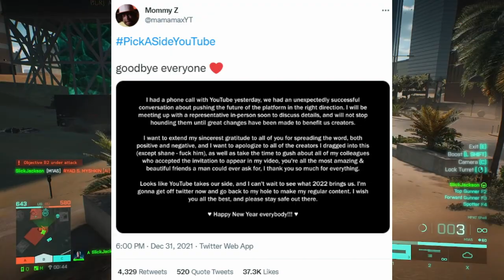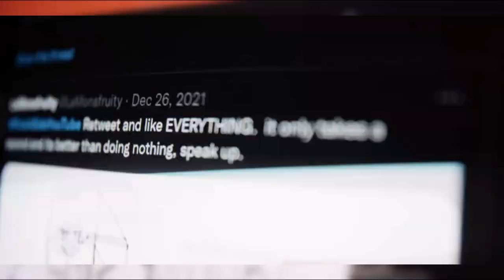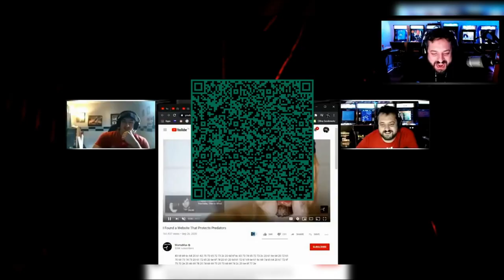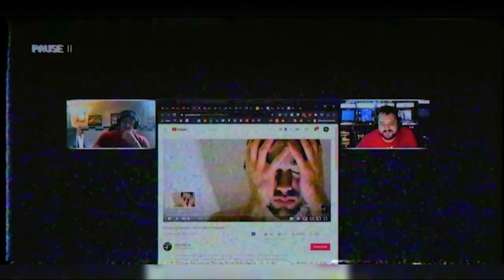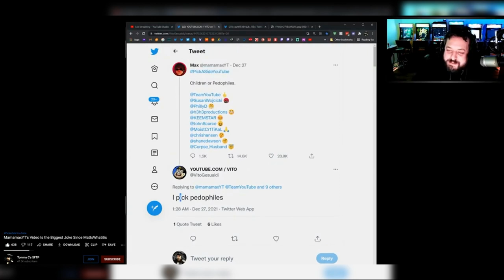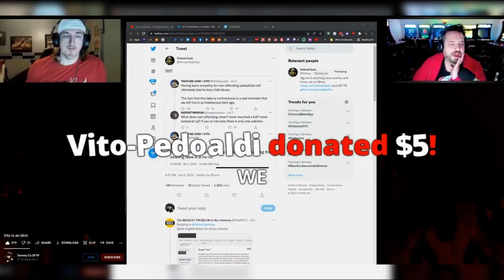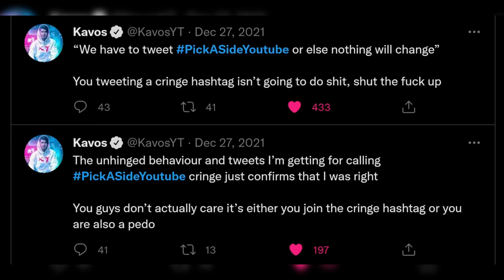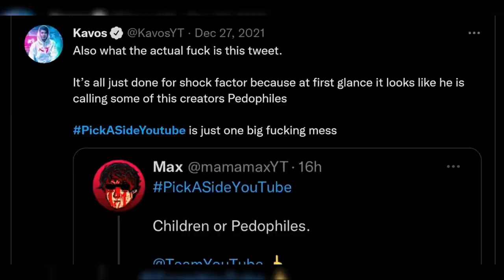MamaMax CRIES Over The Commentary Community!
MamaMax recently released a video where he tries to dunk on the Commentary Community, specifically Tommy C, but all he really ended up doing was clown on himself.